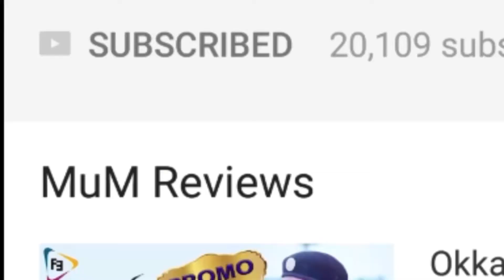Anaganaga Oka Oollo Telugu Movie Trailer Launch by Sukumar || Suman,Shankar,Rajini || FilmiEvents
Anaganaga Oka Oollo Telugu Movie Trailer Launch by Sukumar